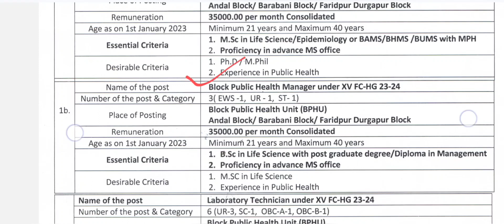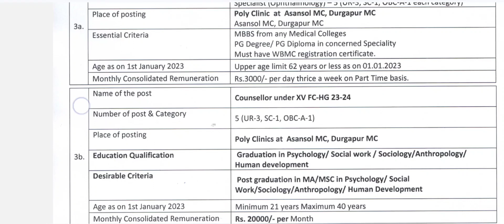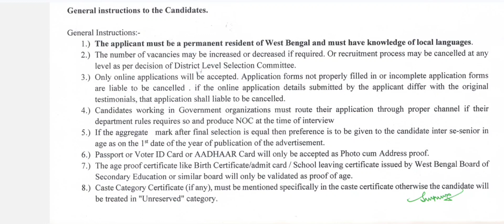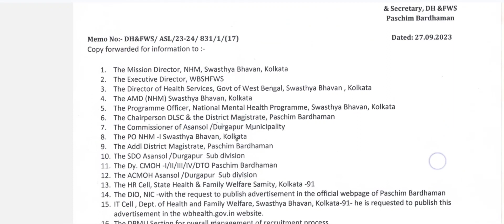Recruitment Notice of Staff Nurse, CHA, MO, Lab Tect At Pashim Bardhaman.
Recruitment Notice of Staff Nurse, CHA, MO, Lab Tect At Pashim Bardhaman. subscribetomychannel subscribetomychannel recruitment staffnurse CHO Question Paper 2022। CHO Question paper 2023। CHO Question & Answer Key।CHO Question & Answer২০২৩।CHO Question Paper ২০২২ West Bengal। CHO Questions CHO Question Paper CHO Questions paper ২০২৩ west Bengal

sushantaroy83

20231 2nd Phase interview datel UR /ST/SC/OBC
7000 staff nurse recruitment II new post off staff nurse
2023
20231 2nd Phase interview datel UR /ST/SC/OBC
7000 staff nurse recruitment II new post off staff nurse
2023